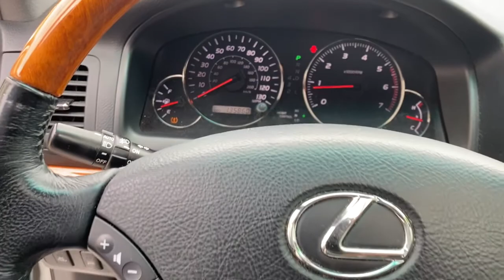2004 Lexus GX_470 Des Moines, Pleasant Hill, Ames, Cedar Rapids, Iowa City, IA 433571D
Silver Pine Metallic Used 2004 Lexus GX_470 available in Des Moines, Iowa at Kars Inc. of Des Moines. Servicing the Pleasant Hill, Ames, Cedar Rapids, Iowa City, IA area,
2004 Lexus GX_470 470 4WD - Stock#: 433571D - VIN#: JTJBT20X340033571